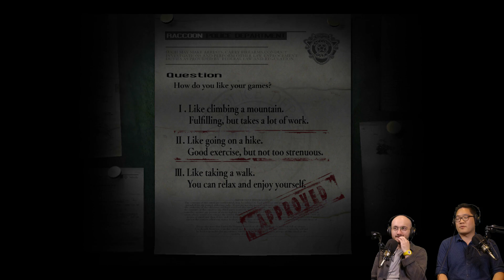Resident Evil HD with Seung and Paul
Paul happened upon a wonderful Halloween miracle: Seung has never played the first Resident Evil until now. So join us as we fought to survive against zombies using tank controls.